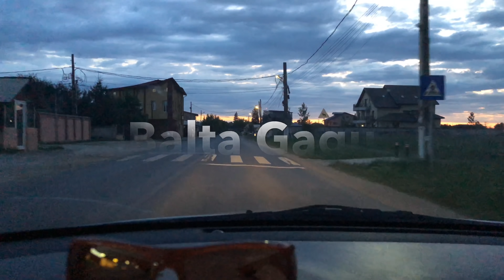Balta Gagu 1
Balta Gagu,esec total,nimic pana la ora 12,asa ca am olecat